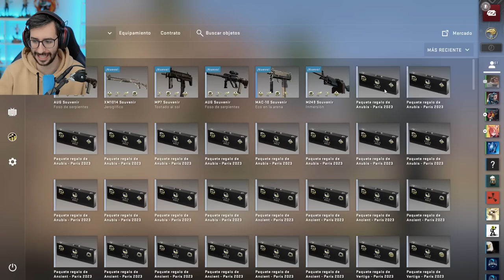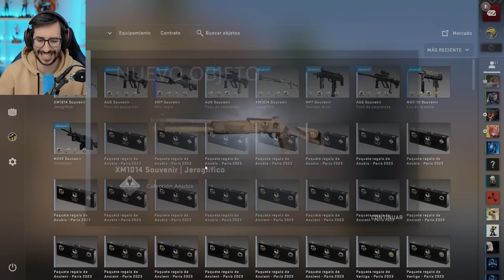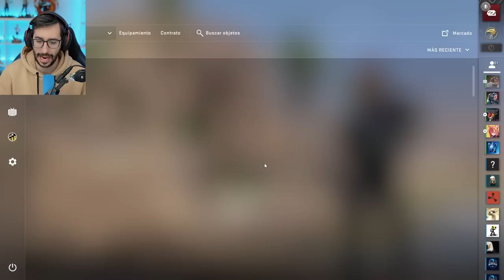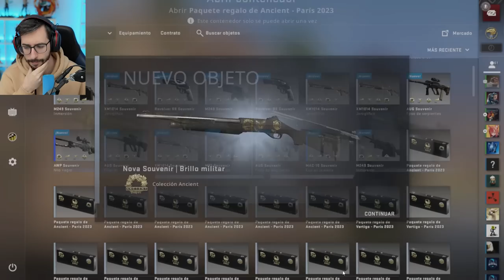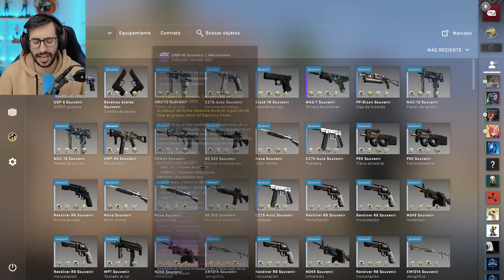ABRIENDO LOS MEJORES PAQUETES SOUVENIR | FASE DE LEYENDA